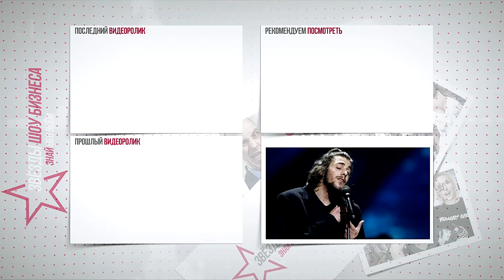ЕВРОВИДЕНИЕ. ЧТО СТАЛО С ПОБЕДИТЕЛЯМИ «Евровидения» последних 15 лет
До главного европейского музыкального конкурса Евровидение остается все меньше времени. Предлагаем посмотреть что стало с победителми Евровидения за последние 15 лет.

Пока представители стран готовятся к выступлению в Тель-Авиве предлагаем вспомнить победителей прошлых лет и узнать, что с ними стало

2004 год – Руслана, Украина
Комбинирование танцевальной песни в духе Шакиры и восточноевропейских народных мотивов принесла в 2004 году Украине победу в «Евровидении» и новую местную звезду Руслану.

2005 год Елена Папаризу, Греция
Гречанка Елена Папаризу, которая выросла в Швеции, победила на «Евровидении» в Киеве с песней, в модной в то время поп-аранжировке с восточными мотивами, уместными в арабских заведениях.

2006 год - группа Lordi, Финляндия
Песня Hard Rock Hallelujah принесла победу жутким монстрам Lordi в 2006 году. Группа победила из-за протестного голосования зрителей, которым надоела слащавая попса.

2007 год - Мария Шерифович, Сербия
Певица из Сербии Мария Шерифович со своей «Молитвой» на долгое время стала звездой многих из ЛГБТ-сообщества, которые решили, что эта песня про них.

2008 год — Дима Билан, Россия
На международном смотре российский певец Дима Билан победил со второго раза — с помощью фигуриста Евгения Плющенко и скрипача Эдвина Мартона и продюсера Яны Рудковской.

2009 год — Александр Рыбак, Норвегия
Александр Рыбак представляющий Норвегию победил на «Евровидении» в Москве с песней «Fairytale». Он смог продолжительное время поддерживать к себе интерес

2010 год — Лена Майер-Ландрут, Германия
Певица Лена Майер-Ландрут, которой на момент выступления было 19-лет влюбила в себя публику песней «Satellite» настолько, что Германия снова отправила девушку покорять евросмотр в 2011 году.

2011 год — Ell & Nikki, Азербайджан
Дуэт Ell & Nikki из Азербайджана, который был создан специально для конкурса Евровидения распался почти сразу после победы. Нигяр Джамал и Эльдар Касымов успели пару раз спеть совместный хит, сняться в рекламе мобильно оператора и выпустить альбом, проданный тиражом в 30 тысяч копий.

2012 год — Лорин, Швеция
За всю историю евроконкурса динамичная композиция «Euphoria» которую исполнила Лорин была признана самой популярной и прослушиваемой, ее и до сих пор можно услышать по радио.

2013 год — Эммили де Форест, Дания
К сожалению, юной певице Эммили де Форест из Дании, сколотить состояние и сделать имя на победном выступлении не удалось.

2014 год — Кончита Вурст, Австрия
Реакция общественности на победу бородатой женщины оказалась очень неоднозначной: пока одни издания и страны рассуждали о «загнивании Запада» и «легитимизации порока» другие видели в триумфе Кончиты «победу толерантности». А вот мировые мэтры моды рассмотрели в лице Томаса Нойвирта музу.

2015 год — Монс Зельмерлев, Швеция
Певец Монс Зельмерлев после победы на Евровидении в 2015 году не расстался с конкурсом.

2016 год — Джамала, Украина
Украинская певица Джамала победила на Евровидении в 2016 году с песней «1944», в которой многие увидели политический подтекст, направленный против России.

2017 год — Салвадор Собрал, Португалия
28-летний артист Сальвадор Собрал стал героем Португалии так как принес своей стране первую за историю «Евровидения» победу. За границей Салвадора знают не столько как певца, сколько как артиста с непростой жизненной ситуацией.

2018 год – Нетта Барзилай, Израиль
Талантливая девушка из Израиля Нетта Барзилай с яркой, нестандартной внешностью и явно таким же характером стала победительницей «Евровидения», прошедшего в португальском Лиссабоне в 2018 году.